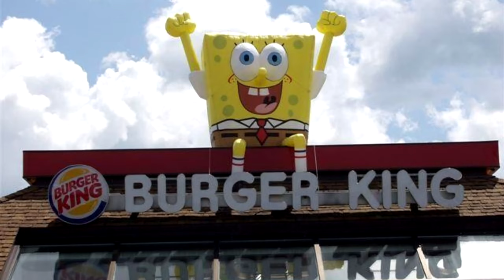I GOT ONE! BURGER KING SPONGEBOB SQUAREPANTS INFLATABLE !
Joseph Weaver